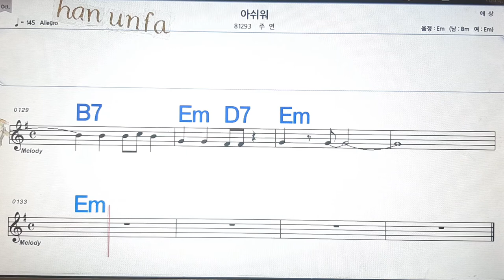아쉬워/주연💋노래방, 통기타 , 코드 큰악보, 가라오케, 반주💖Karaoke, Sheet Music, Chord, MR